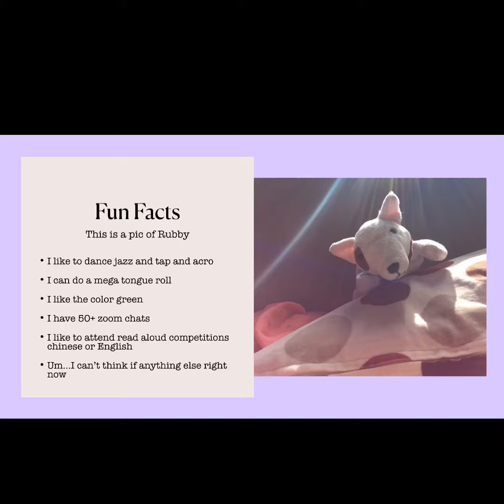Sophia’s Trailer!! 💁🏻‍♀️ | Super Sophia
Hi everyone!
Learn more about me.
I included some music.
Music in this video                   Falls by Keith Kenniff

If u ever have the time, or want to explore some other channels I am featured in, here they r!

Be sure to find more vids by me, at the home page of my own channel which is Super Sophia.

Thank u!